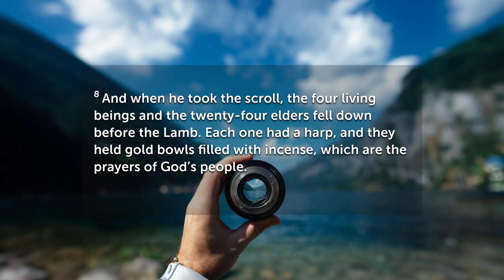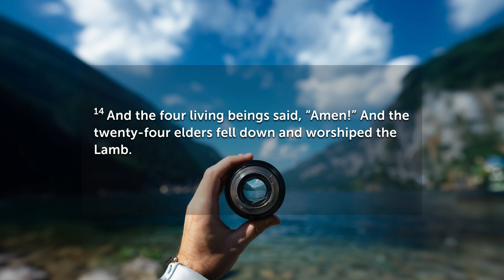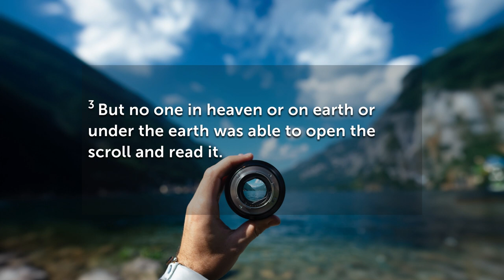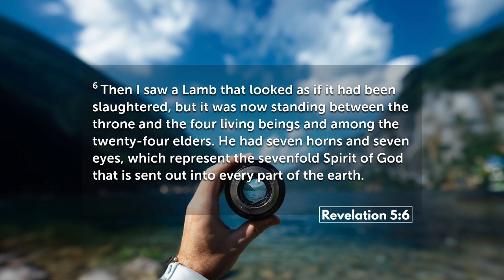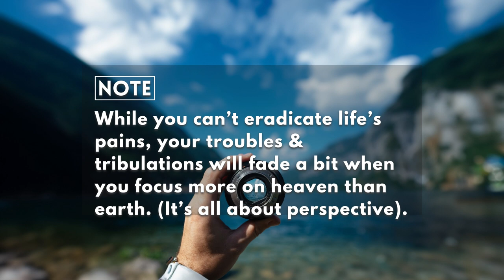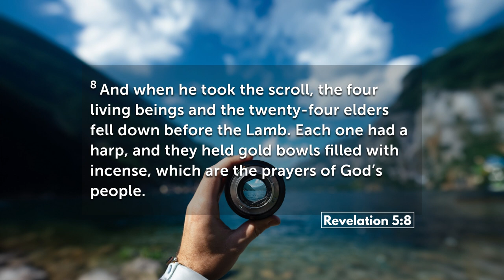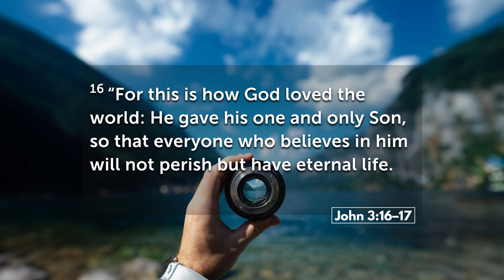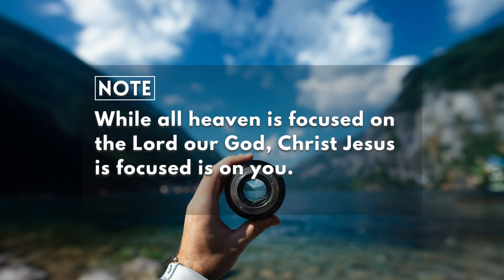Bringing Life Into Focus (When It Seems Uncertain) | June 25 Message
Have you ever wondered what you can do when the uncertainties and troubles this world brings makes life just so… blurry? This week, Pastor Jason helps understand how bringing life into focus when, even when we can’t eradicate life’s tribulations and pains, isn’t too difficult when we keep our Christ Jesus.